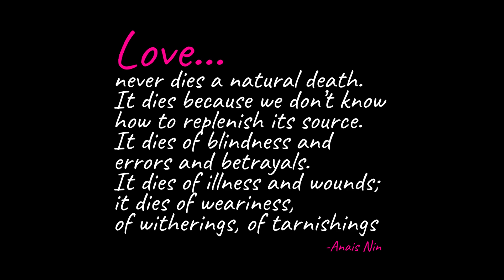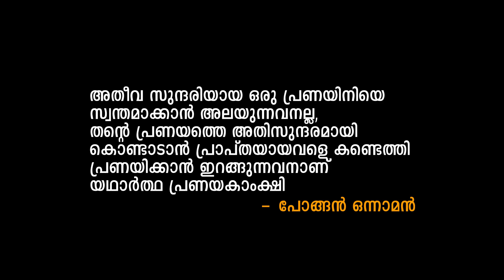പ്രണയപാതകികളേ... ഇതിലേ... ഇതിലേ... | PONGUMMOODAN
പ്രണയവും പ്രേമവും തമ്മിൽ എന്തെങ്കിലും വ്യത്യാസമുണ്ടോ? ഉണ്ട്. ആനന്ദവും ആഹ്ളാദവും തമ്മിൽ ഉള്ളതുപോലെ!

അപ്പോൾ ആനന്ദവും ആഹ്ളാദവും തമ്മിൽ വ്യത്യാസമുണ്ടോ? ഉണ്ട്. പ്രണയവും പ്രേമവും തമ്മിൽ ഉള്ളതുപോലെ!

സംശയമുണ്ടെങ്കിൽ മറ്റൊരു വീഡിയോയിലൂടെ വിശദീകരിക്കാൻ ശ്രമിക്കാം. നന്ദി. സ്നേഹം.

പ്രണയപാതകികളേ... ഇതിലേ... ഇതിലേ...